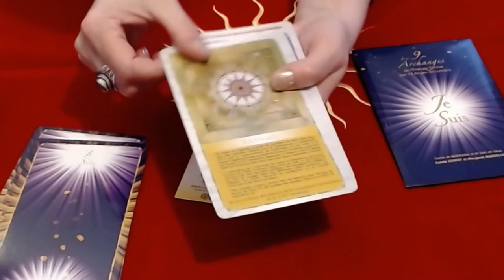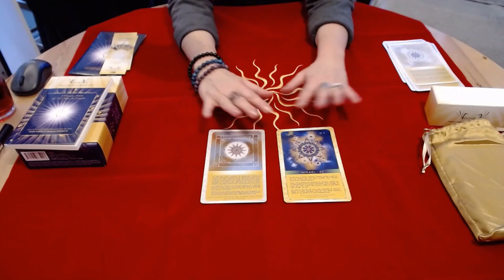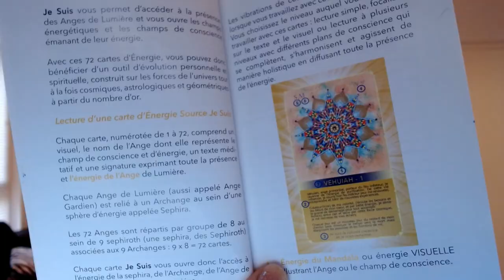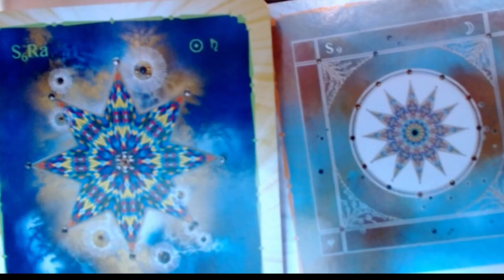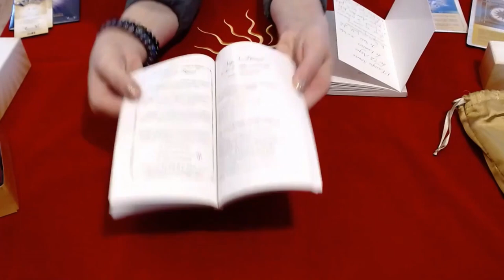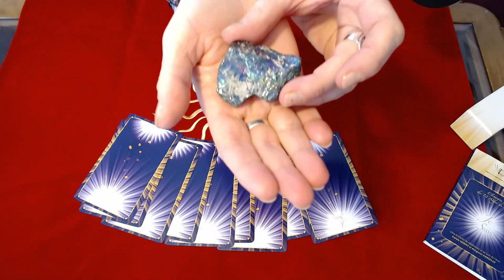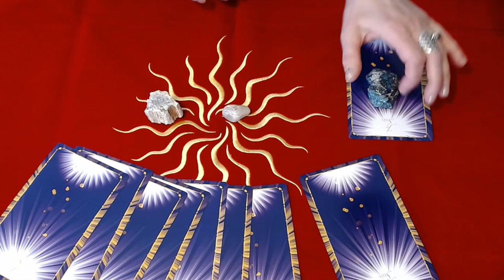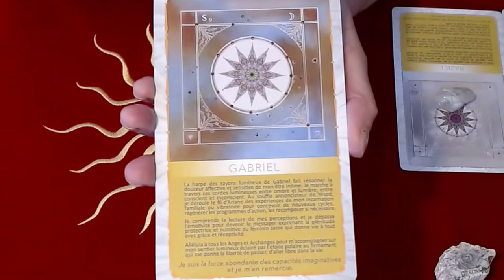Présentation et tirage des cartes "JE SUIS" de Carole Huriot - Les Archanges ont rejoins les Anges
Bonjour,

Je vous propose une présentation du coffret des 72 Anges et leurs 9 Archanges avec son livre "Je Suis".
Également un tirage avec les cartes Archanges pour vous permettre de recevoir l'Énergie Source de Lumière et être directement relié à la source archangélique.